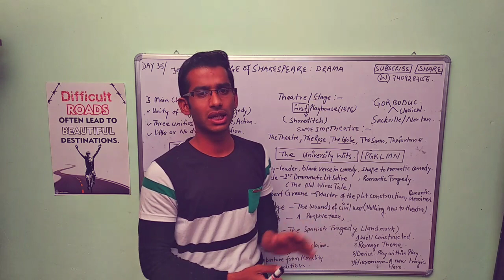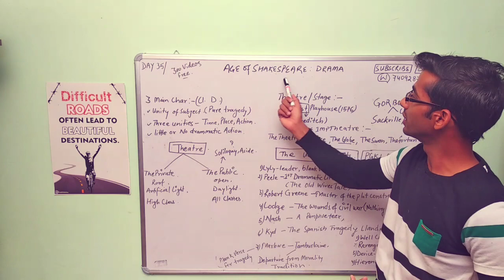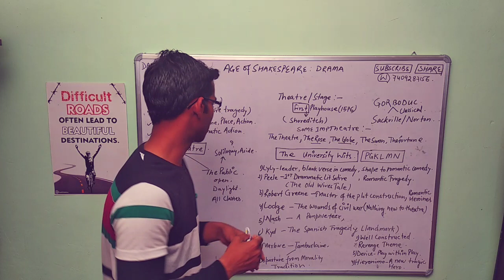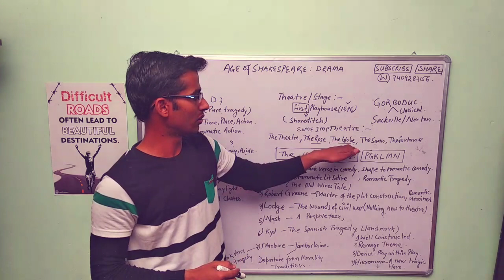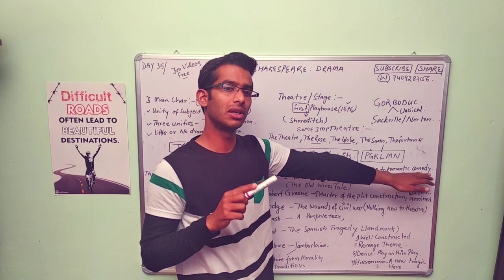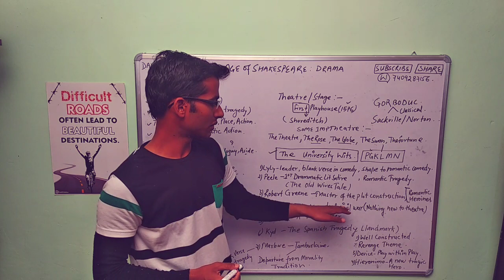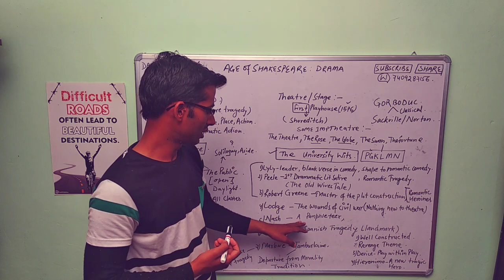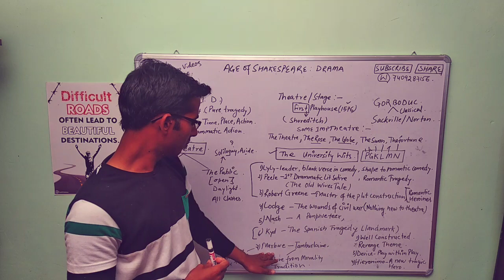History of English literature |day 36|Shakespeare |Drama in English literature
Ugc net video series.
History of English literature |day 36|Shakespeare |Drama in English literature English literature - Wikipedia
See also: British literature. This article is focused on English-language literature rather than the This, one of the most massive translation projects in the history of ...
Literature in the other ...
HISTORY OF ENGLISH LITERATURE
HISTORY OF ENGLISH LITERATURE. The story of English literature begins with the Germanic tradition of the Anglo-Saxon settlers. ... This epic poem of the 8th century is in Anglo-Saxon, now more usually described as Old English. It is incomprehensible to a reader familiar only with modern English.
Alliterative verse
Piers Plowman and Sir ...
Chaucer at court
PEOPLE ALSO SEARCH FOR
Old english writers
Geoffrey Chaucer
Geoffrey Chaucer
–1400
Charles Dickens
Charles Dickens
1812–1870
John Milton
John Milton
1608–1674
William Blake
William Blake
1757–1827
George Eliot
George Eliot
1819–1880
George Orwell
George Orwell
1903–1950
Harold Pinter
Harold Pinter
1930–2008
1772–1834
More results
The 10 Best English Writers In Literary History
A Critical History of English Literature
History of english literature books
When did the English literature begin?
What are the periods of literature?
Web results
English literature | History, Authors, Books, & Periods | Britannica.com
Yet in the Middle Ages the Old English literature of the subjugated Saxons was leavened by the Latin and Anglo-Norman writings, eminently foreign in origin, ...
What is a brief history of English literature? - ...
12-Mar-2015 · History of English literature is divided into following period: 1.Old or Anglo Saxon literature 2.Middle English literature 3.Elizabethan literature 4.The age of Milton 5.
How to study this book 'A short history of English literature'
08-Apr-2018
What are the best books on the history of English literature?
05-Nov-2017
What is the easiest way to learn history of english literature?
28-Jul-2016
What is the best way to study history of English literature?
26-Jul-2015